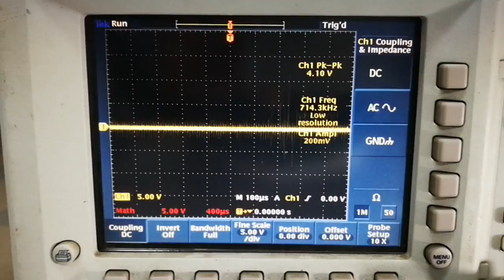Pib B /Q7 by scop on Z1, Dmm = -0.007V